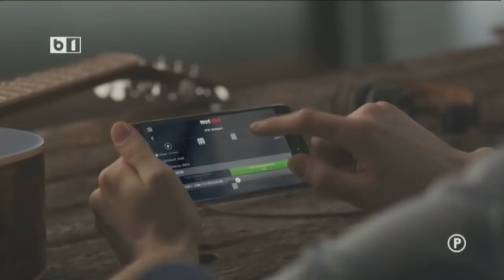UN PONT PE ZI CU DAN BARA 26 OCT P1/2